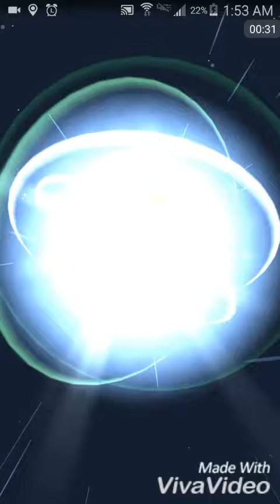Choose what your Evee evolves into! 100% CONFIRMED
The Eevee Brothers from the original anime were named Rainer, Pyro, Sparky and they owned a Vaporeon, Flareon and Jolteon respectively. If you nickname your Eevee either Rainer, Pyro or Sparky, your Eevee will evolve into that desired Eeveelution!

Sparky = Jolteon
Rainer = Vaporeon
Pyro = Flareon